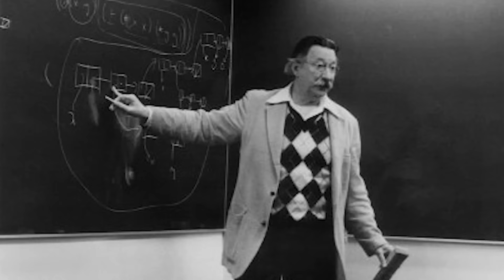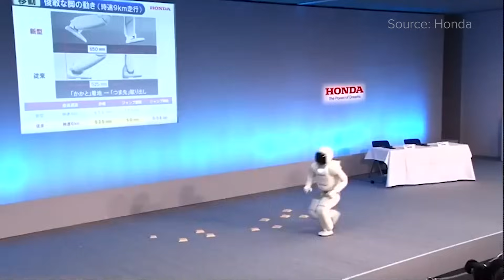History of Robots CES 2016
A look at how far robotics has come.